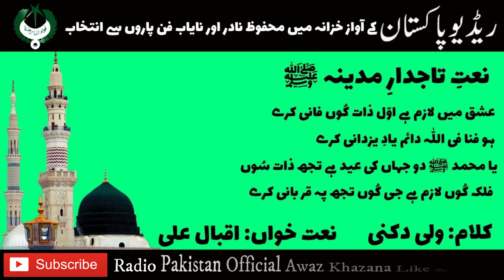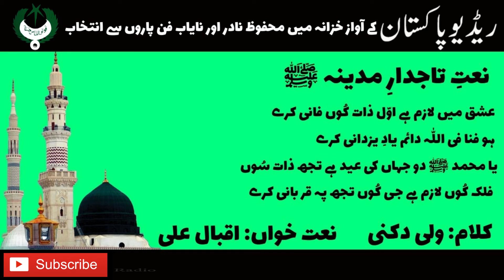URDU NAAT | Ishaq Main Lazam Hai Awwal Zaat Koon Fani Karay | Iqbal Ali | Wali Dakni | Radio Pak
Naat Ishaq Main Laza Hai Awwal Zaat Koon Fani Karay
Naat Khawan Iqbal Ali
Poet Wali Dakni
Copyrights Reserved with Central Productions Radio Pakistan